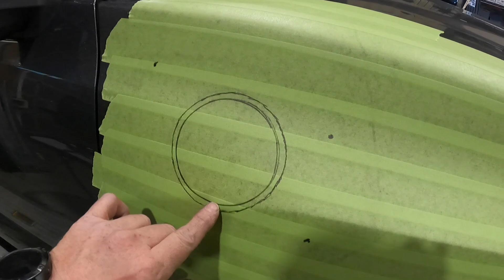How To Install The upTAKE Snorkel 3RD Gen Tacoma | upTOP Overland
In this video we guide you through a step-by-step install of an upTAKE Snorkel on a 3RD Gen Tacoma.

Thank you for selecting upTOP™ as the choice for your vehicle. Our roof rack designed for your platform requires competency with basic handle tools and assembly procedures. If you are not comfortable completing the install on your own, we encourage you to seek professional installation of this product.

Technical Support Monday-Friday 8AM-4PM MST